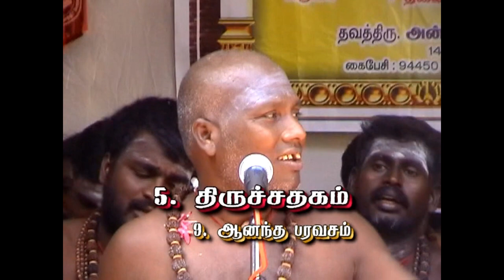Courtallam ThiruvasagaMutrodhal Thiruchatagam AnanthaParavasam Damodaran Ayya HostBy Sagunthala Amma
This video is about 'Kutralam Thiruvasagam Mutrodhal- By Thiru.Siva Damodharan', an event organised by Annai Sagunthala at Courtallam.

இக்காணொளி  திருக்குற்றால நாதர் திருக்கோவிலில் தவத்திரு  அன்னை சகுந்தலா அவர்கள் நடத்திய சிவத்திரு.தாமோதரன் ஐயாவின் திருவாசகம் முற்றோதல் திருச்சதகம் ஆனந்தத்து அழுந்தல் நிகழ்ச்சியின் தொகுப்பாகும்.

பாதத்திலிருந்து உச்சி வரை உள்ளமாக இருந்து உருகும் உருக்கம் வேண்டும் என்று இறைவனை நோக்கி அன்பு செய்யத் தூண்டுவது திருச்சதகம். ‘என்பு நைந்து உருகி நெக்கு நெக்கு ஏங்கி அன்பு எனும் ஆறு கரை புரள நன்புலன் ஒன்றி நாத என்று அரற்றி’ இறைவனிடமும், இறைவனது வடிவங்களாகத் தோன்றும் அனைத்து உயிர்களிடமும் அன்பு செய்தால், இறைவனது பெருங்கருணையைப் பெறலாம் என்றும்;; அன்பு கலந்து, கசிந்து, உள் உருகினால் அருளைப் பெறலாம் என்றும் விளக்குவது திருச்சதகப் பரல்.